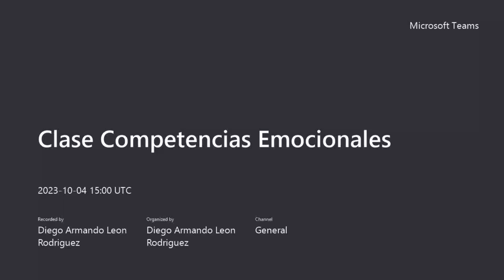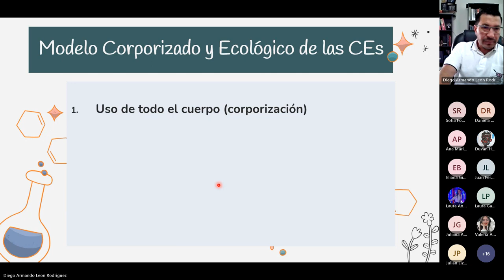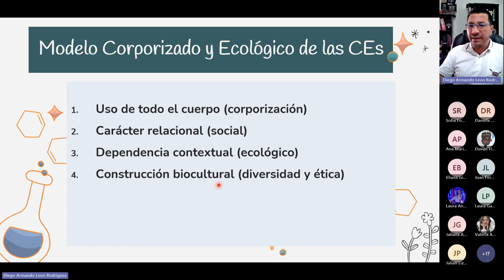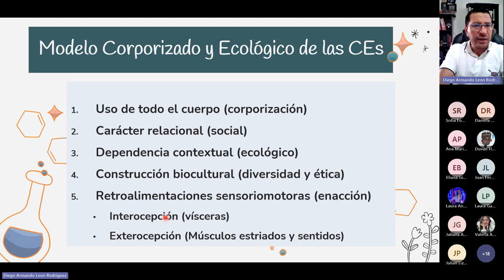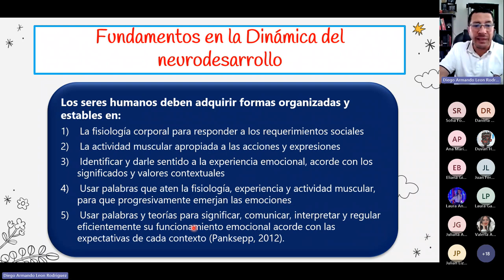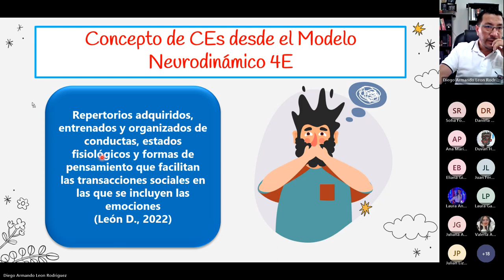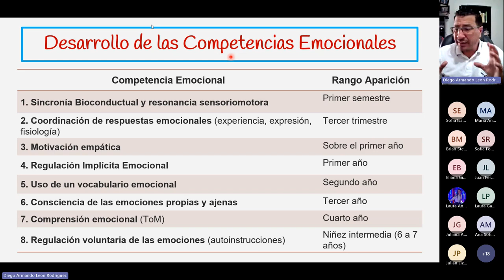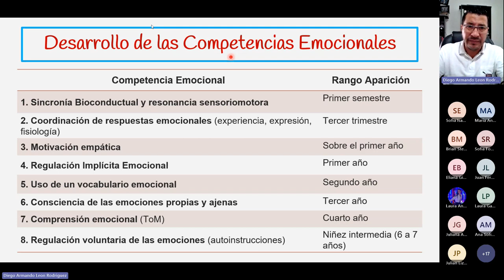Modelo Corporizado Sobre las Competencia Emocionales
Esta es una novedosa propuesta para comprender las competencias emocionales desde las posturas 4E (embodied, enaction, embedded, extended) y la neurodinámica en el desarrollo humano